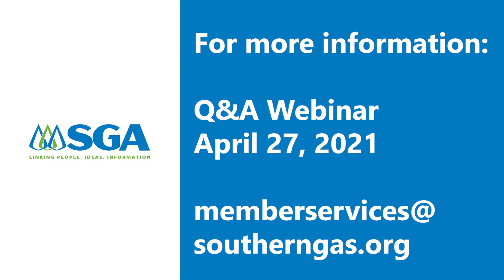Jimmy Staton Discusses Associate Innovative Tech Forum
The SGA Board of Directors invites you to share your most innovative technology, products and/or services by submitting a proposal for the Innovative Tech Forum Spotlight. (Three Associate Member proposals will be selected, with an opportunity to highlight their efforts in a 10-minute presentation platform at this year’s Management Conference 2021.)

Reap the benefits of company awareness and publicity with a broader audience across the industry - and those you serve. Submit your proposal in just a few short minutes, by application at this SGA link.

With our Chairman’s theme, Innovating to a Clean Energy Future, we want to hear how your company is proving a level playing field for ALL energy sources, with natural gas being a cornerstone in addressing climate.